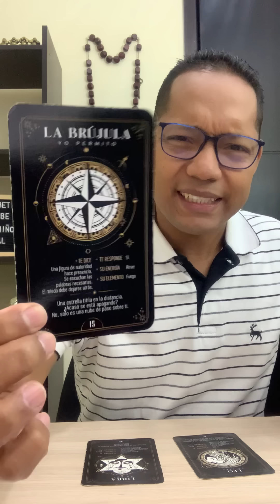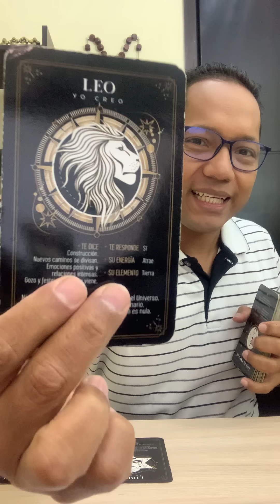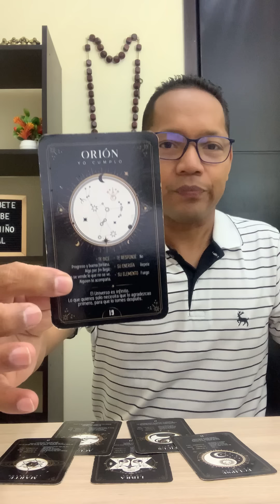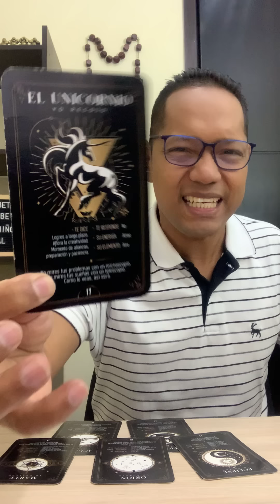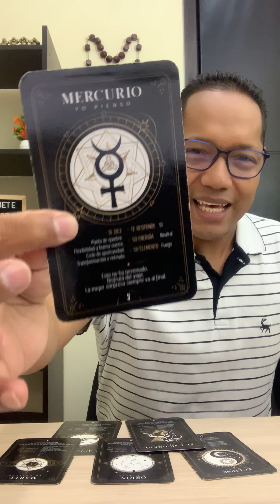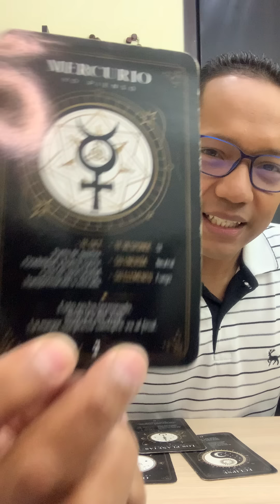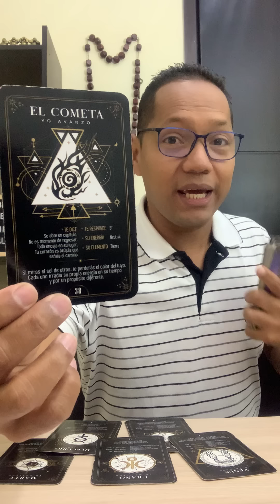El TAROT revela secretos OCULTOS de tus enemigos👀 (Justicia)